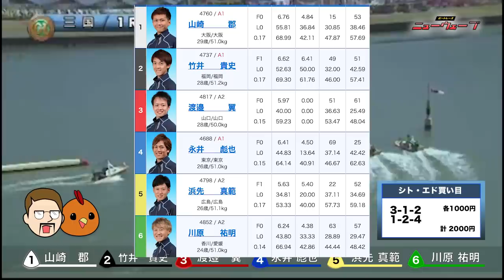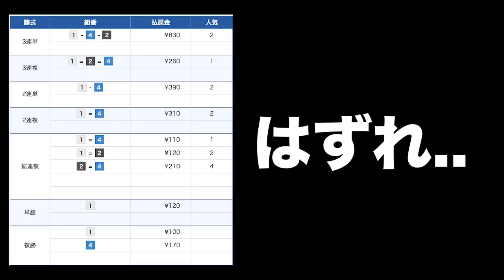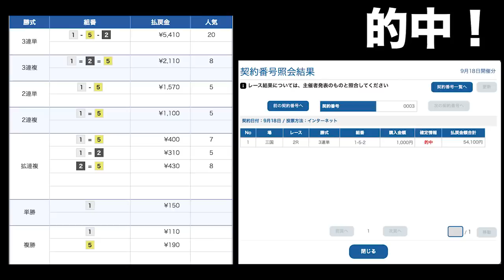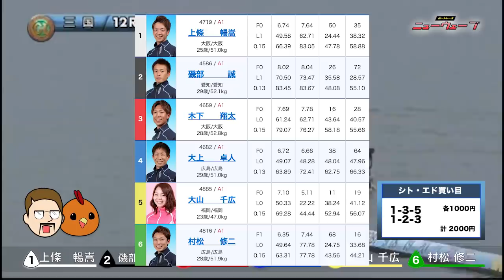【競艇】1点張りで3連単を的中させてみた #1【ボートレース】【PG1ヤングダービー】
■ 三国ヤングダービーで１点張り
‹ルール説明›
・ノリ打ち
・1日全レース各1000円１点張りで参加